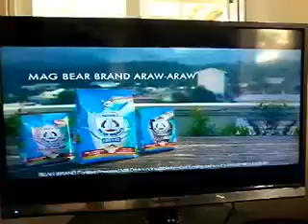1745. New & Improved Surf Fabcon Philippines TVC 2018 New Pantene Pro-Vitamin Series TVC 2018 15S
(Recording Of August 27, 2018)